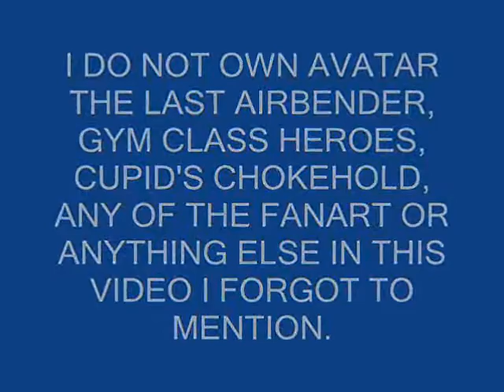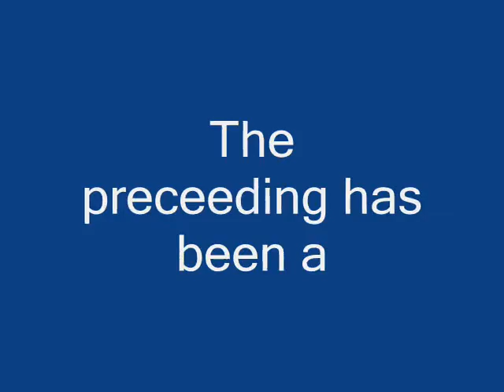Zuko is in Cupid's ChokeHold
1. I want to beg YouTube to not pull this video.
2. I do not own Avatar The Last Airbender, Gym Class Heroes, Cupid's Chokehold, Any of the fanart, or anything else in this video.
3. While I was remaking the Sokka videos a thought hit me. "This song could work for Zuko, too". So, I went and made 2 Zuko versions of this song. 1 for Maiko, and 1 for Zutara.
4. These 2 will be the last videos I make with this song Scout's honor (until I get the footage for a Danny Phantom version anyway).
5. I want to Thank 00xboxgirl00, InestheWindbender, loving2312, nightwolf668, soulger222, Friendlymushroom02, caddyman1985, Thecowgirl21, JeanBergMerrifield, CISHR, whitexgodess, zutarataangkataang, queenkadma, and avafan12 for helping me make these videos. For being my friends. And for staying my friends even after YouTube closed my 1st account.
6. PLEASE let me know what you thought of the video good or bad I do not care.